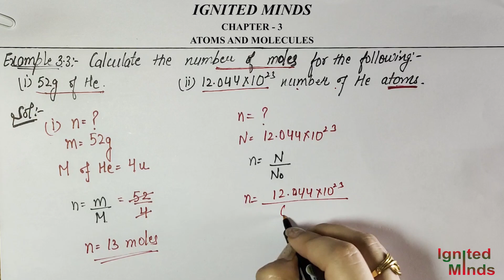Class 9th Science Chapter 3 | Example 3.1 to 3.5 | Atoms and Molecules | NCERT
This video includes step by step explanation of examples of chapter 3 (atoms and molecules ; class 9 science).

If you want to view a particular example in this video then click on the respective time stamps given below.
Time Stamps :
Example 3.1 : 00:00
Example 3.2 : 03:28
Example 3.3 : 04:56
Example 3.4 : 10:14
Example 3.5 : 16:56

Class 9 Science Atoms and Molecules